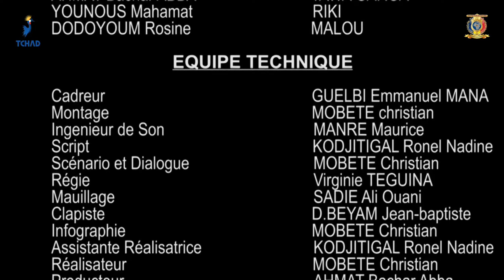QUI VEUT RIRE ? - Surprise